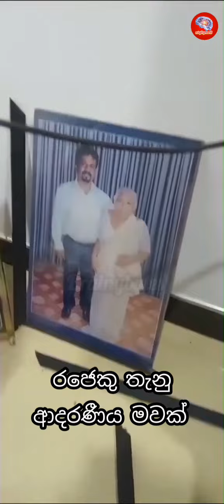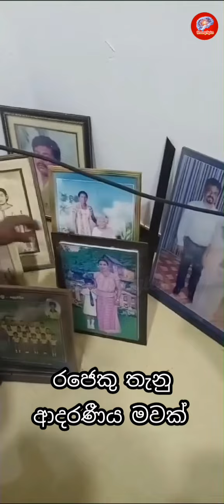තම පුතුගේ ජයග්‍රහණය, ජනපති ලෙස දිව්රුම් දීම සියල්ල තබුත්තේගම නිවසේ සිට අටවාගත් TV එකෙන්ම නරඹන අපූරුව